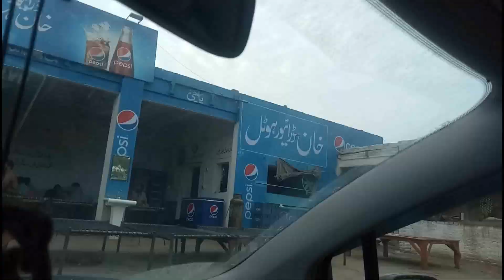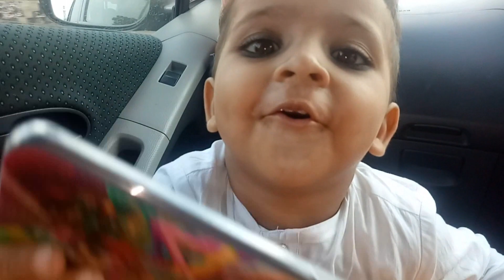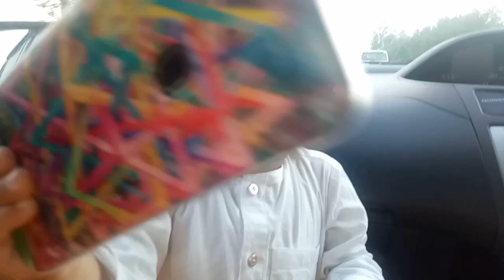sialkot sy Lahore ka safar/ aj ka safar /today routine /desi khana tips &vlog/live village life Vlog